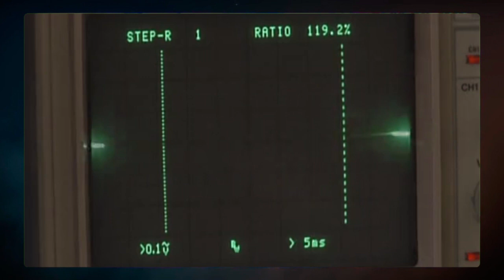KANGEN-AN BARENG CHOUSEISHIN GRANSAZER l REVIEW GRANSAZER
Halo teman teman ,nah di vid kali ini kami akan membahas salah satu super hero yang sangat banyak penggemarnya dan menemani masa kecil kita di stasiun tv antv.apakah kalian masih ingat?? coba tulis pengalaman kamu saat kamu nonton serial ini yah!!